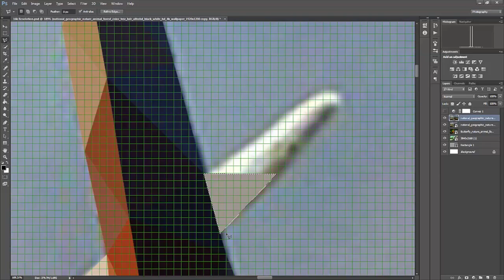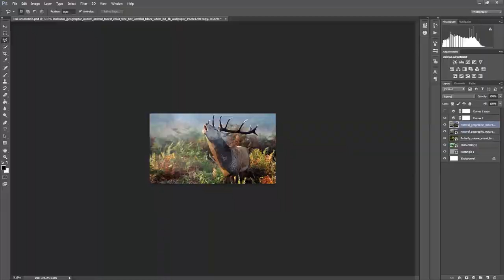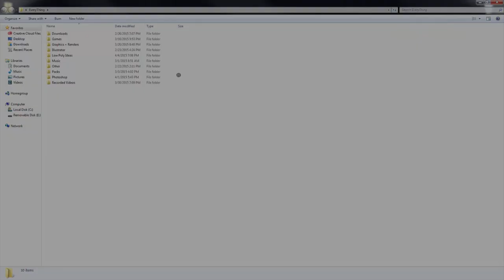Low Poly: Red Deer - Speedart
Time: 1:53:39   Speed: x5000

If this isn't convenient, add me on Skype, fluxstyles

Song Used➤Sam Gellaitry - Powder

--Extra--
Software:
Photoshop CC
Illustrator CC